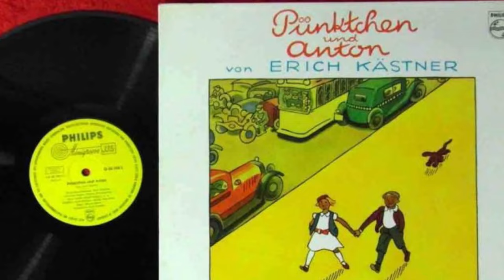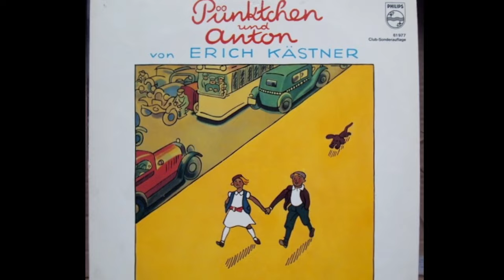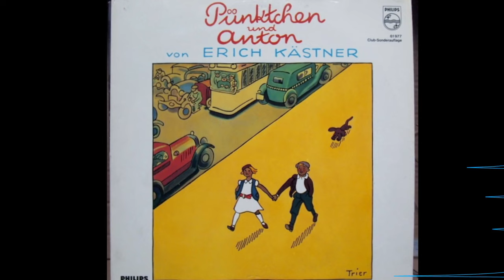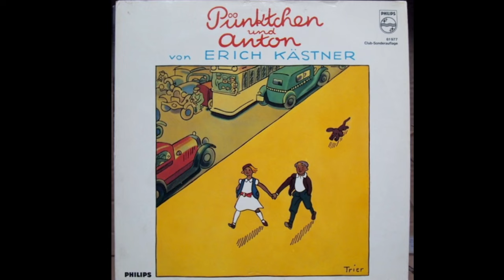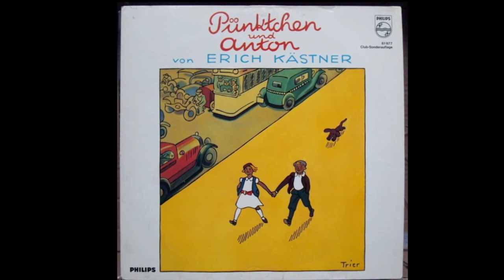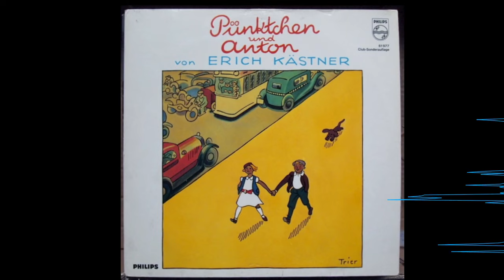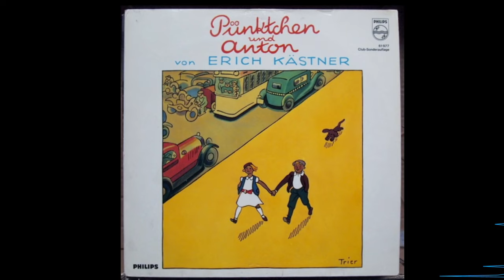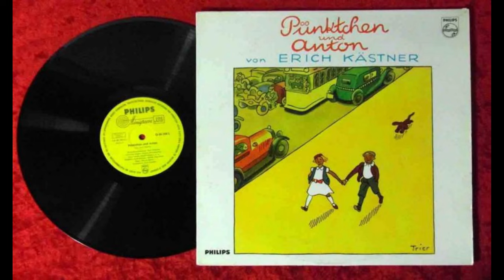Pünktchen & Anton (Hörspiel von und mit Erich Kästner/Kurt Vethake/Benno Schurr/Ruth Scheerbarth)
Zum 30. Todestag von Ruth Eva Franziska Scheerbarth (* 12. August 1921 in Friedrichshafen ; † 18. Oktober 1992)

Hörspiel von 1963 mit

Erich Kästner (Erzähler)
Rudolf Siege (Herr Pogge, Direktor einer Spazierstockfabrik)
Karin Hardt (seine Frau)
Antje Hagen (deren Tochter Pünktchen)
Ruth Scheerbarth (deren Kinderfräulein Andacht)
Helena Elcka (Köchin der Famile Pogge)

Irene Marwitz (Frau Gast)
Thomas Rosengarten (ihr Sohn Anton)

Robert Rathke (Verlobter von Frl. Andacht)
Josef Meinertzhagen (Lehrer Bremser)
Rainer Baudisch (Portiersjunge)
Hans Schäffer (Schutzmann)
Herbert Schimkat (ein Herr)

Max Roth (Musik)
Kurt Vethake (Hörspielskript und Produktion)
Benno Schurr (Regie)
Erich Kästner (Buch von 1931)